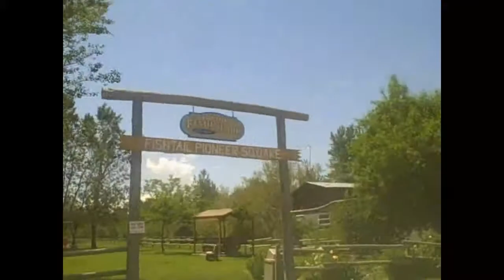Brief Tour of Fishtail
We passed through Fishtail on our way to visit one of our listings in Nye.  We stopped at the Fishtail General Store for lunch and decided to make a quick video of the little town.